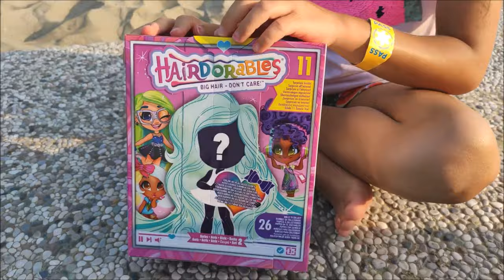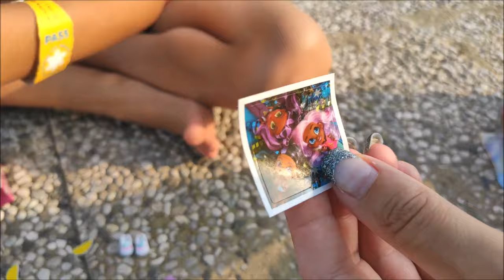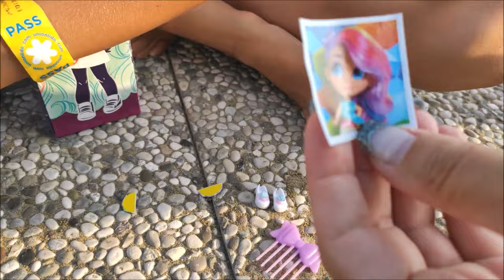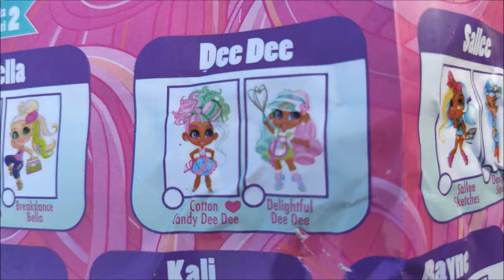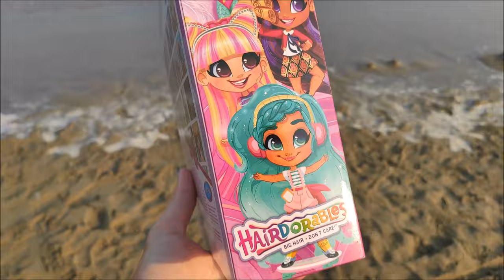ZDRAVÍME Z ITÁLIE - Rozbalujeme panenku a Krmíme Želvičky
Ahooooj, zdravíme všechny fanoušky z Itálie, kde si užíváme prázdniny. Moc se nám tu líbí. Zuzanka tu dnes objevila druhou sérii Hairdorables a tak si hned jednu koupila a ukáže vám kterou :-)
A ještě vám jako bonus ukážeme, jak tu každý den krmíme želvičky :-)
Krásné prázdniny a těšte se na další Italy video! :-)